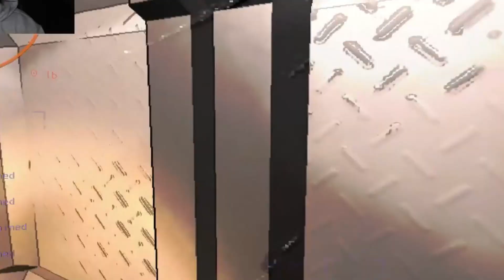MEJORES MOMENTOS EN LETHAL COMPANY #1